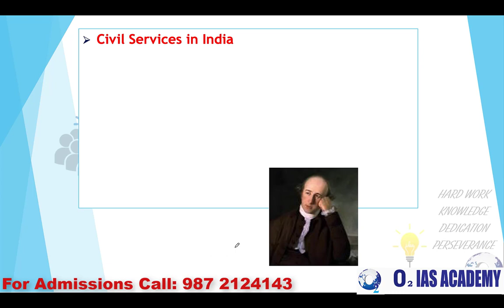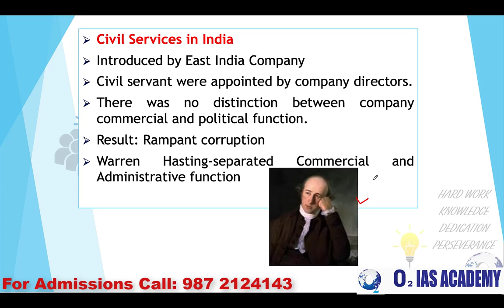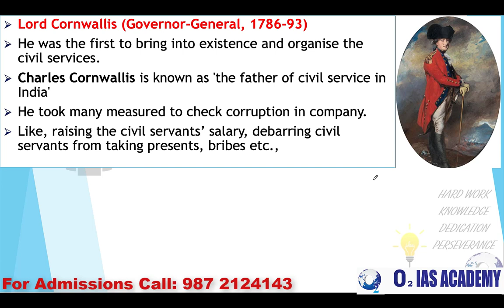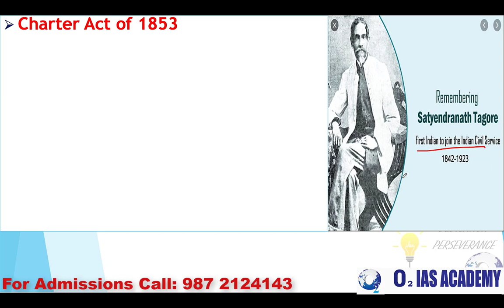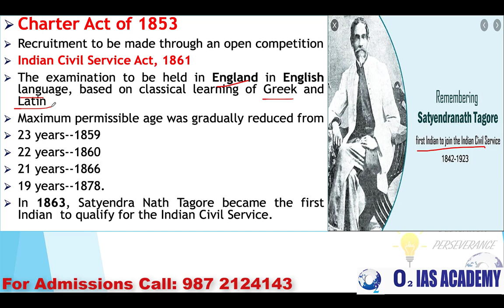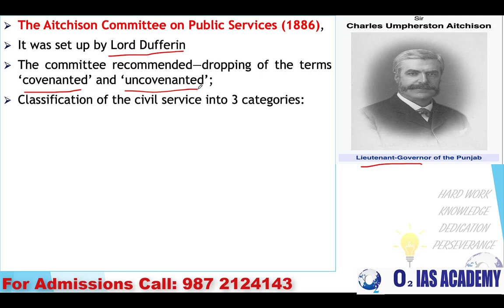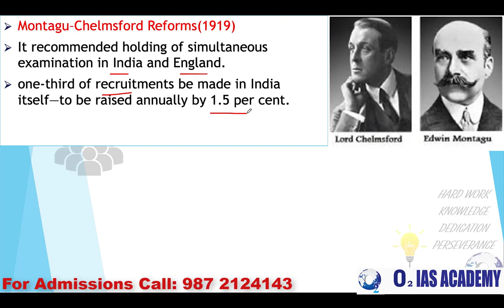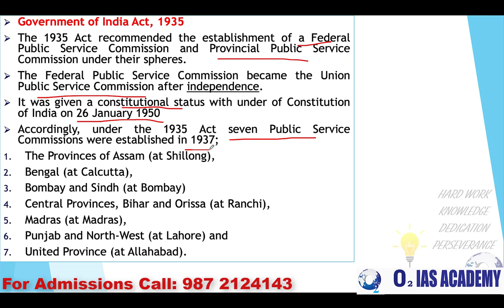The History of Civil Services in India |Evolution of Civil Services in India |Indian Civil Services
The term 'Civil Service' refers to the administrative machinery of the state which is responsible for implementing policies made by the political executive, which constitutes of the elected representatives in a democracy.
In this lecture, Prof. K. S. Sandhu has discussed the History of Civil services in India.
Evolution of Civil Services in India during British rule
Who was the first Indian to be selected in the Indian Civil Services Exam
History of Union Public Services Commission